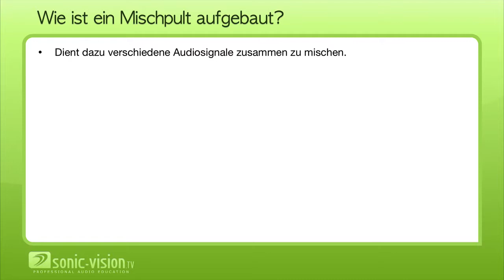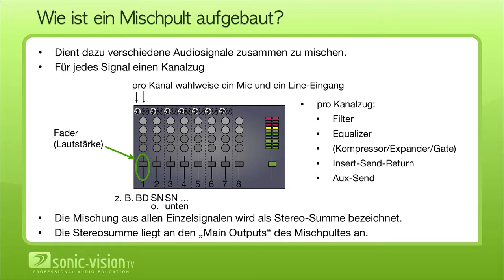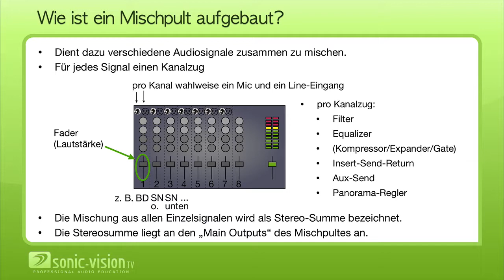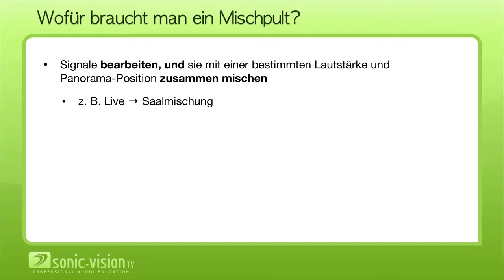6.5 Was ist ein Mischpult?